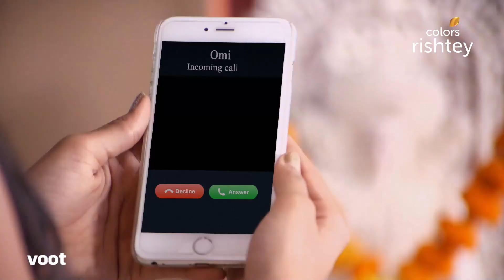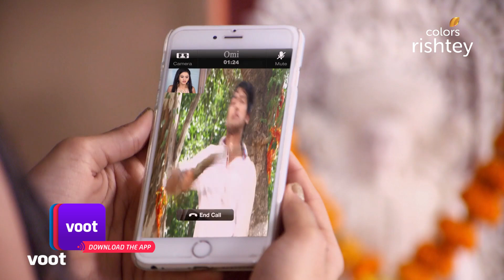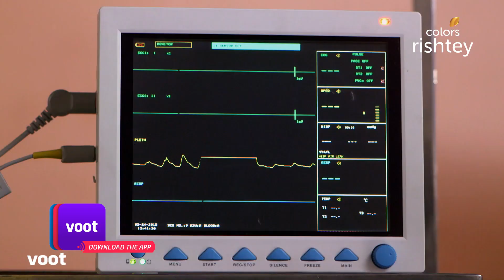Annapurna ने रखा Ragini का ध्यान | Swaragini | स्वरागिनी | Full Episode | Ep. 65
Shekhar overhears Swara sharing her concern with Sharmishtha and Shobha. Annapurna goes to the hospital to get an update on Ragini.